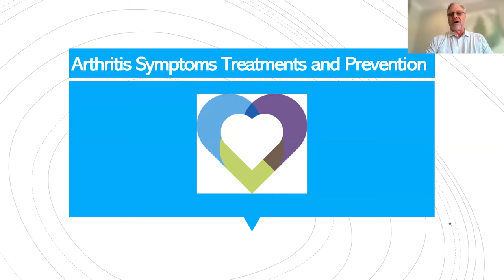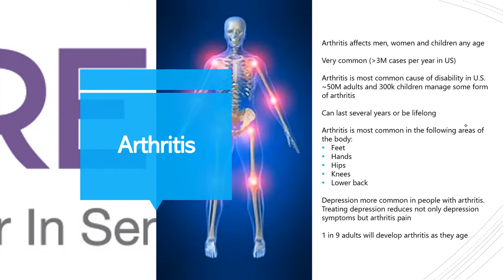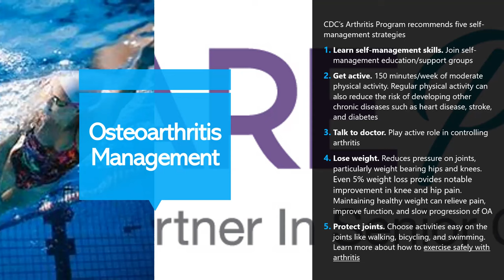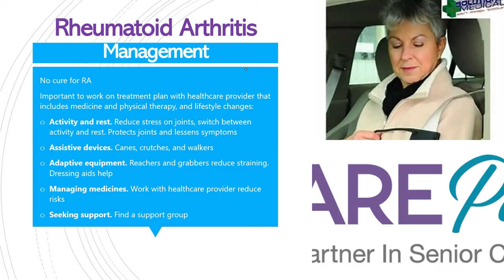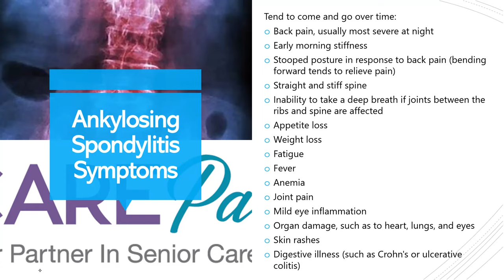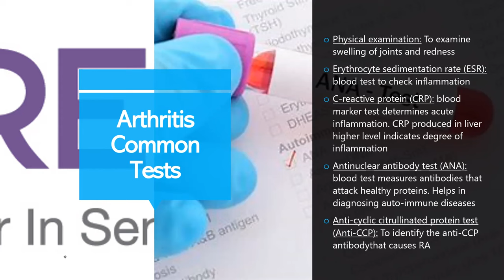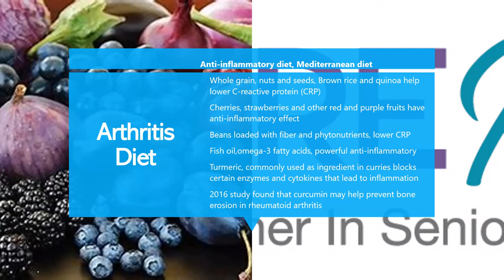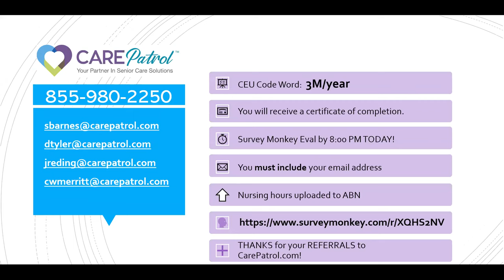03/24/2023 Arthritis Symptoms Treatments and Prevention 1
Carepatrol CEU Talk